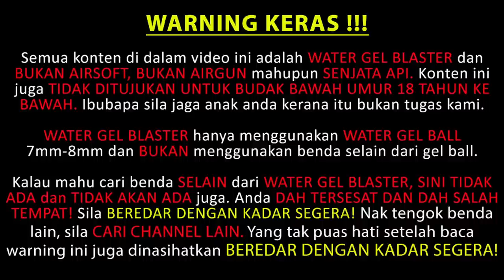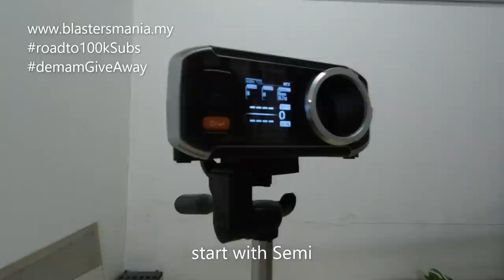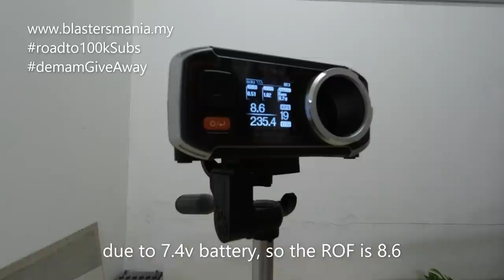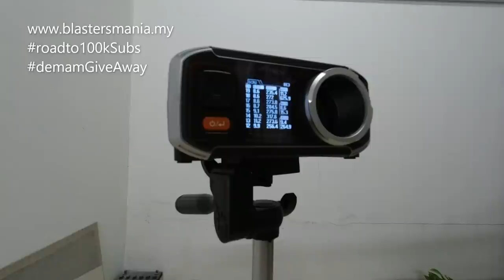EP303 - HB CZ805 BREN (Unboxing, Review and FPS Testing) - Blasters Mania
First of it kind in the gel blaster, the CZ805 BREN. If you already bore with all the M4 type of blaster, you may now try to work out on this unique type of blaster. See the video for more detail

P/S: Hit 1,200 video Like within 1 week and we will giving away this unit to our lucky fans.